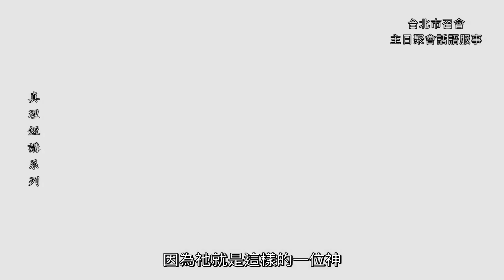【真理短講】有時候神並沒有向我們說話，是要我們經歷什麼？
本篇內文如下：

約翰一書二章二十七節
說到四個字
叫作膏油塗抹
膏油塗抹不是大風
膏油塗抹不是烈火
膏油塗抹也不是地震
膏油塗抹是柔細
微小的、慢慢的
在我們裡面不斷的將神分賜到我們裡頭
所以第三中點說到
我們需要認識神工作隱藏的性質
不要只等待大的感動
大的異象、大的啓示
神最確實的工作
是在我們這人的隱密處所作的
盼望弟兄我們今天來這裡集調三天
我們聽了這些的信息
我們是不是可以找一天
像今天中午吃完飯之後
找一個空檔的時間
到一個沒有人的地方
不要與人交通
單獨的活在神的面前
和神有交通
神就在隱密的地方
向我們說話
在我們裡面確實的工作
所以下面說
我們越事奉主
越住在祂裏面
就越知道神是一位非常靜默的神
靜默到一個地步
常常不覺得祂的存在
常常希望在某些情況
在為難時候、在我遭遇困難的時候
在受到對付的時候
在如何如何神要說話
禱告神要說話
但是神不說話
神是靜默的
神讓你處在某一種為難的情境裡
讓你掉眼淚、讓你受折磨
神始終不說話
但不說話不代表祂不作工
祂不說話祂正在作工
都需要有這樣的經歷
第二小點說
祂所給我們那些最親密的引導
都是很自然的
使我們幾乎不覺得祂在引導我們
但我們就是受了引導
神最重大的引導
通常是藉着神這樣內裏靜默的活動
而讓我們得着的
在座的弟兄們
很多人應該都已經蒙恩得救很多年了
在召會生活裡
在我們家庭生活裡
在我們人生裡經常遭遇一些十字路口
難以作決定進退維谷
魚與熊掌不知道如何
一起禱告
也不知道
該如何
退到隱密的地方
也許神沒有講任何話
但是神在隱密中引導我們
最重大的引導
都是在內裏靜默的活動
因為祂就是這樣的一位神